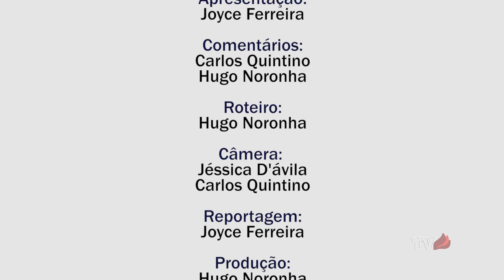Especial Copa América 2015 - Resumo da Competição.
Confira o resumão esportivo da Copa América 2015 até aqui, a expectativa para a grande final entre Chile e a temida Argentina de Lionel Messi e o comentários ácidos de Hugo Noronha e Carlos Quintino.

Produzido pelos Alunos de Publicidade e Propaganda, Jornalismo e Design da UniCarioca Rio Comprido

Apresentação
Joyce Ferreira

Roteiro
Hugo Noronha

Comentários
Carlos Quintino
Hugo Noronha

Produção:
Hugo Noronha

Reportagem
Joyce Ferreira

Imagens:
Carlos Quintino
Jéssica D'avila

Edição:
Joyce Ferreira

Direção Geral e Sup. do NUCOM:
Diego Costa

Coord. do Curso de Publicidade e Propaganda

Coord. do Curso de Jornalismo
AJ Chaves

Coord. do Curso de Design
Fernanda Guimarães